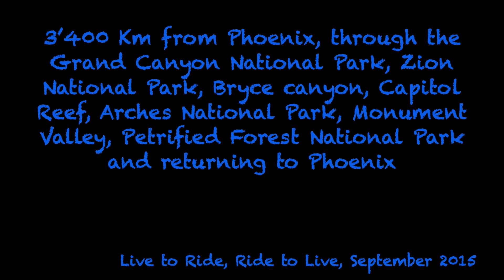Easy Riding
3400 km on a Harley Davidson through, Arizona and Utah, visiting the Grand Canyon, Zion National Park, Bryce Canyon, Capitol Reef, Arches National Park, Petrified Forest National Park and Payson ending the trip in Phoenix, Az.
The ride of a lifetime